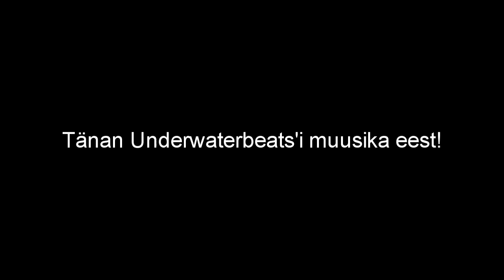Terrafirmacraft Osa:4 Tulevane sepp (Eesti keels)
Täna ehitan endale vask alase ja teen puusütt.